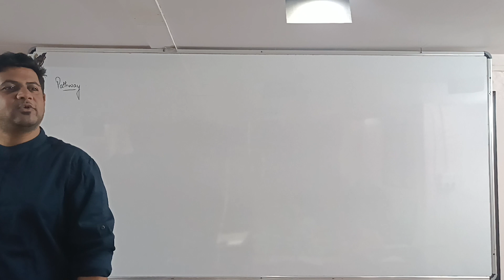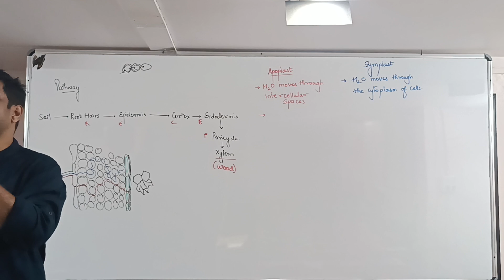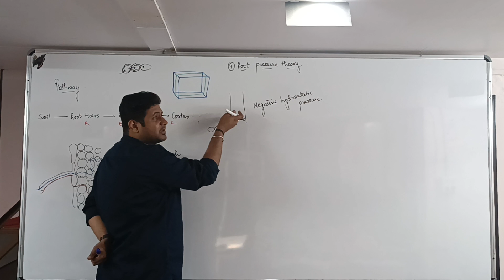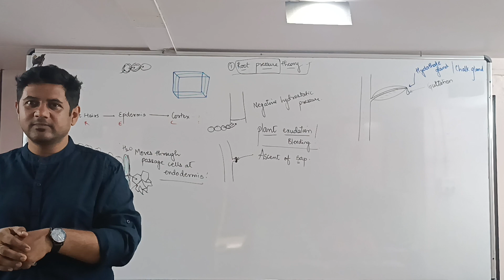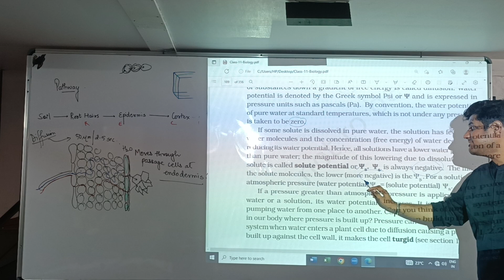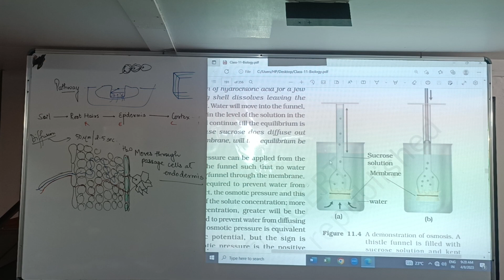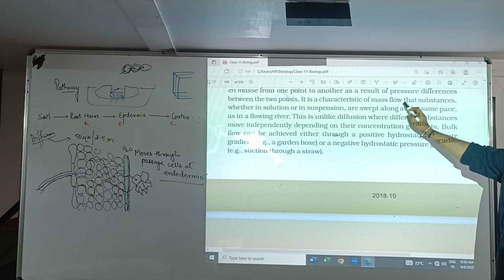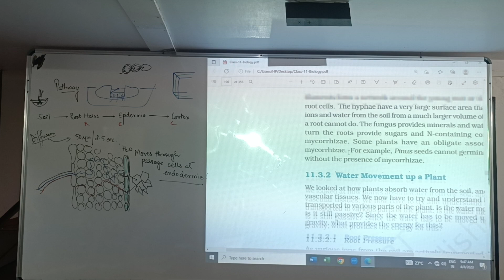Transport in Plant L4 (Root Pressure theory) 08-04-23